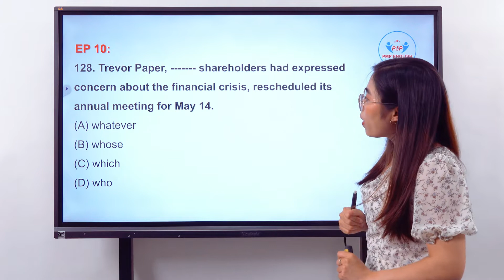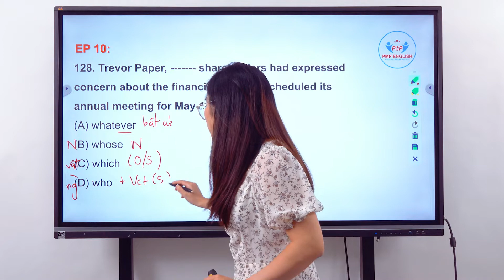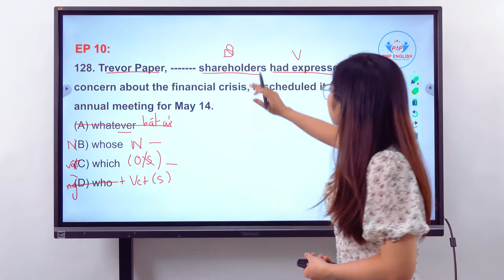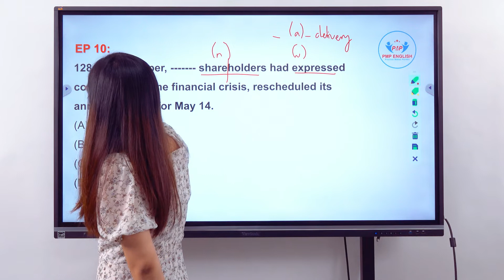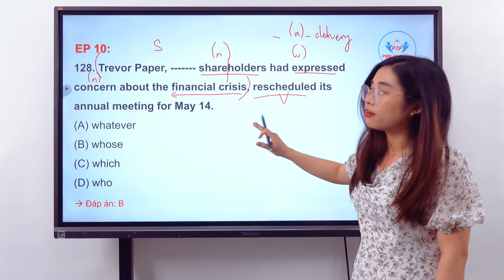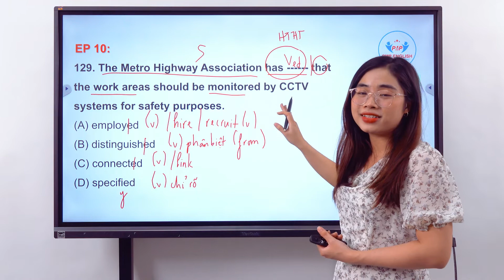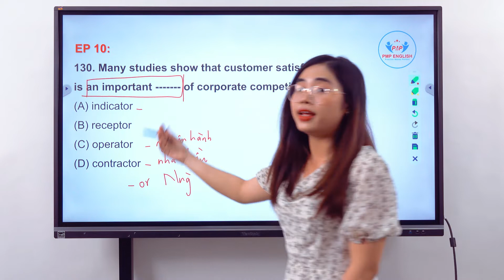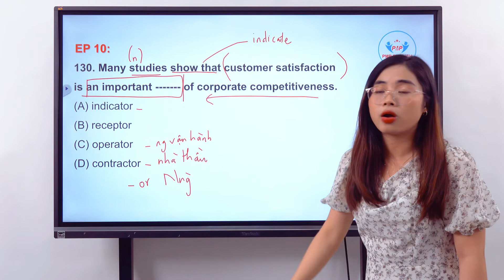PMP English | Chinh phục Part 5 TOEIC - Tập 10